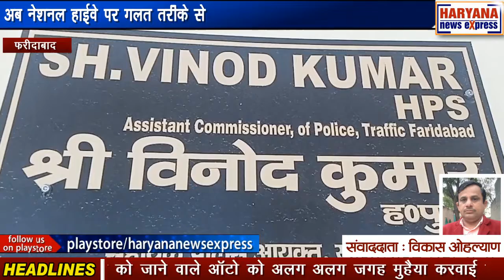फरीदाबाद : अब नेशनल हाईवे पर गलत तरीके से खड़े वाहनों के खिलाफ होगी एफआईआर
मानसून आने को है और फरीदाबाद में मानसून के अंदर हाईवे के ऊपर आपको कई किलोमीटर लंबे जाम अक्सर देखने को मिलते थे लेकिन अब यातायात पुलिस इस जाम से फरीदाबाद वासियों को राहत दिलाने के लिए हर संभव प्रयास करती दिखाई दे रही है। यातायात पुलिस के एसीपी विनोद कुमार की माने तो उन्होंने इस कड़ी में दो ट्रकों के खिलाफ एफआईआर दर्ज की है। जिन्होंने गलत तरीके से रोड पर गाड़ी पार्क की हुई थी। वहीं यातायात पुलिस ने फरीदाबाद में अक्सर जाम लगने वाले कई प्वाइंटों को चिह्नित किया है और उन्हीं के ऊपर यातायात पुलिस स्थानीय लोगों के सहयोग से काम करना शुरू कर रही है। बरसाती मौसम में अक्सर हाइवे के ऊपर वाटर लॉगिन की समस्या सबसे अधिक देखने को मिलती है उसी को लेकर यातायात पुलिस ने नगर निगम नेशनल हाईवे अथॉरिटी ऑफ इंडिया और एफएमडीए को पत्र लिखकर इस समस्या से अवगत करवा दिया है। इसी के साथ यातायात पुलिस ने लोगों से भी अपील की है कि जिस समय बरसात का पानी सड़कों पर भरा होता है तो उस दौरान लोग बिना वजह वाहनों को लेकर सड़कों पर ना निकले। ट्रैफिक पुलिस अब ऑटो चालकों के लिए भी जगह निर्धारित करेगी। जिसमें हर जगह को जाने वाले ऑटो को अलग अलग जगह मुहैया करवाई जाएगी। बल्लभगढ़ बस स्टैंड के सामने अक्सर देखा जाता है कि रेहड़ी पटड़ी वालों की वजह से लंबा जाम लग जाता है और अब यातायात पुलिस ने नगर निगम के सहयोग से इन रेहड़ी पटड़ी वालों को भी जगह मुहैया करवाने के लिए बात की है। अब देखने वाली बात यह होगी कि यातायात पुलिस के इन तमाम प्रयासों के बाद फरीदाबाद की जनता को आखिरकार जाम से राहत मिल पाती है या नहीं।